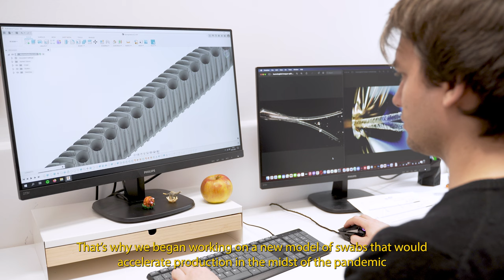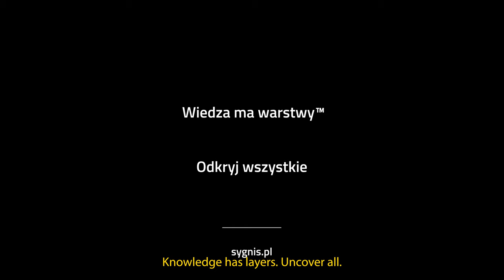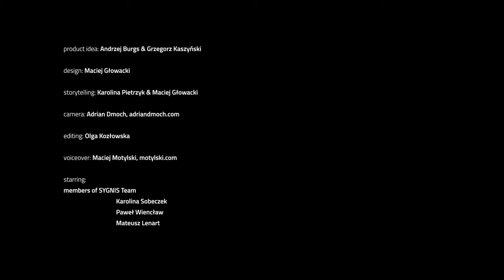CRN_01 "Hummingbird" - Original swabs design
In 2020, in less than two months we created a project that redefines one of the most recognizable symbols of the pandemic – the swab. The global demand for the product and issues regarding the disrupted supply chains were the starting point for rethinking the design and manufacturing process of swabs. In terms of technology, we were inspired by 3D printing, and in terms of design… by nature.

Sygnis SA - We are a deeptech company from Poland specializing in hardware R&D projects. 3D printing | newtech | biotech | nanotech | energy production | Industry 4.0.